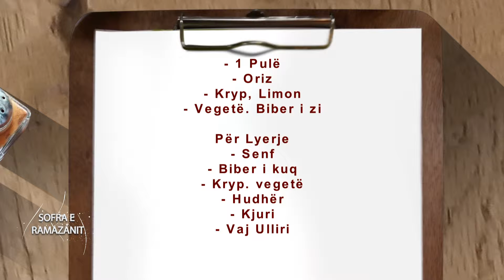KUZHINA E RAMAZANIT 8 PJ3 13 05 2019